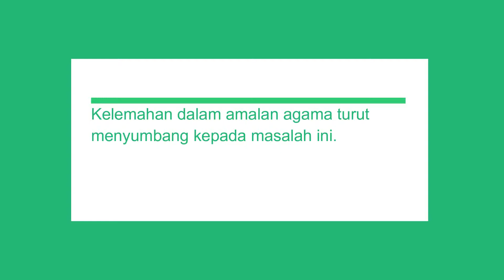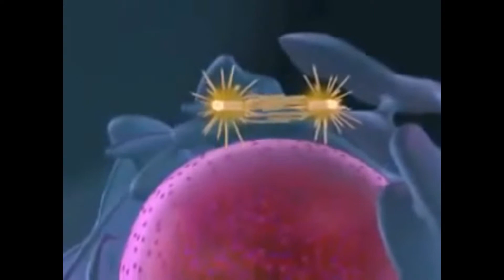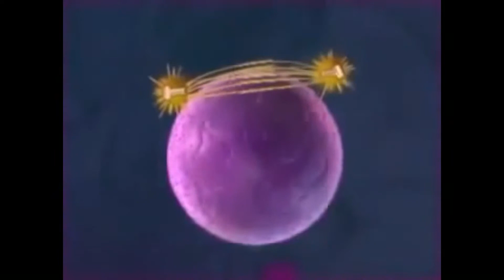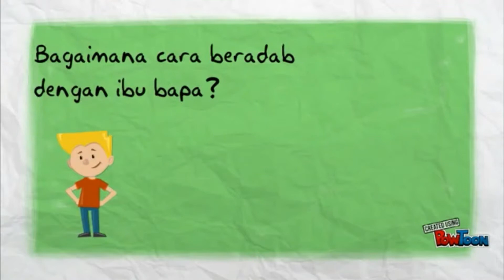Homosexuality in the Community (Malaysia) 2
This video is a part of assignment (Introduction to Social Deviant) done by student from Faculty of Psychology and Education, Universiti Malaysia Sabah (semester 2 session 2018/2019)